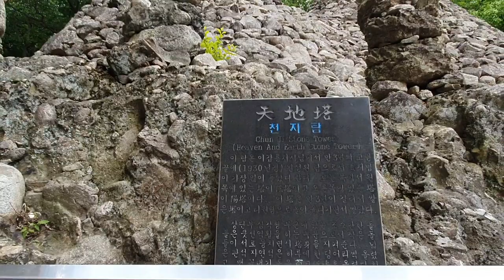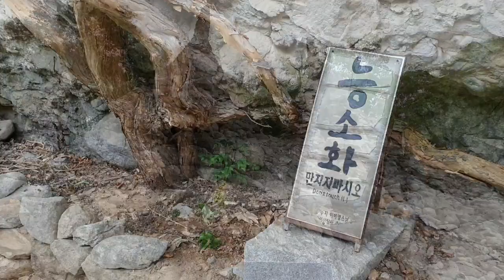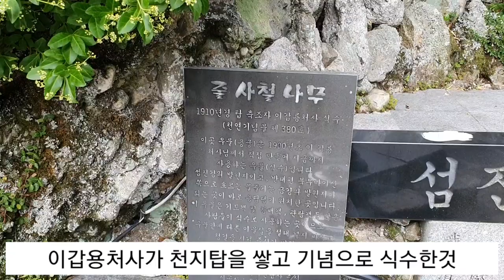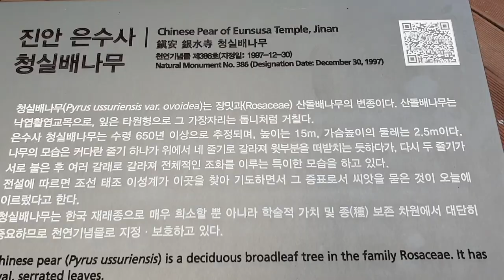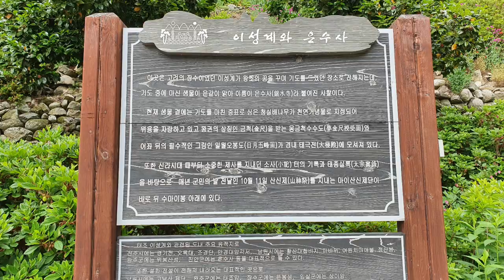[사찰탐방 temple 14]천지탑/희귀나무,마이산 천지탑의 신비와 희귀나무를 찾았다,Mystery Top in mysan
전북 진안에 있는 마이산의 불가사의한 현상과 신비스러운 탑사를 보고 희귀나무를 찾았다.
전북 진안에 있는 마이산의 천지탑과 희귀나무들에 얽힌 내용을 이야기 한다
천지탑,능소화나무,담쟁이넝쿨나무,줄 사철나무,청실배나무등에 얽힌 이야기를 풀어본다